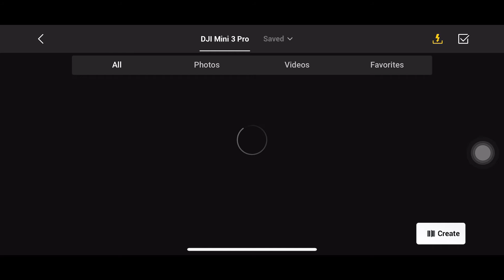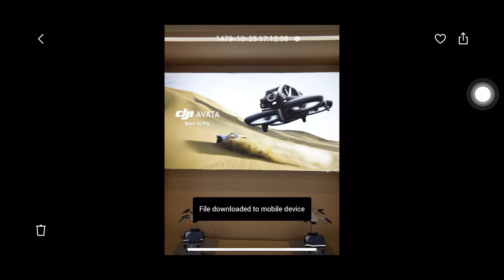Quick transfer for DJI Drones การถ่ายโอนข้อมูลจากโดรนลงโทรศัพท์มือถือ